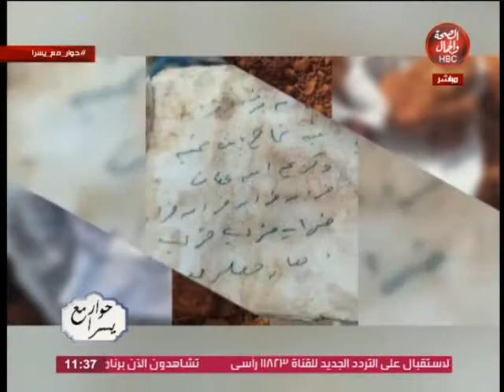حوار مع يسرا | الحسد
تقديم | يسرا نصر الله
وفي ضيافتها | الشيخ / أحمد الدريملي
" من علماء الأزهر الشريف "

قناة_الصحة_والجمال# برامجنا